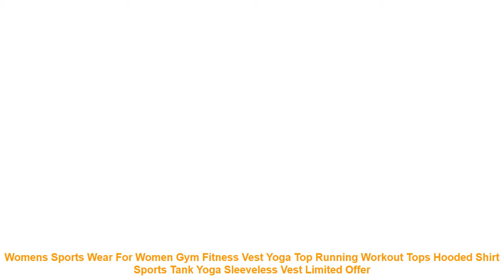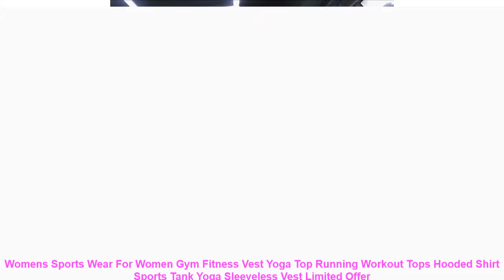Womens Sports Wear For Women Gym Fitness Vest Yoga Top Running Workout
Cheap Womens Sports Wear For Women Gym Fitness Vest Yoga Top Running Workout Tops Hooded Shirt Sports Tank Yoga Sleeveless Vest with Free Worldwide Shipping!  Check Discount Offer

Item Type: Shirts
Sport Type: Yoga
Material: Cotton.Polyester
Gender: Women
Sleeve Length(cm): Sleeveless
Feature: Breathable.Quick Dry
Fabric Type: Broadcloth
Model Number: BX75
Fit: Fits true to size. take your normal size
Brand Name: Mermaid Curve
Sport Type: Yoga Vest
Feature: Anti-Wrinkle.Breathable.Anti-Pilling.Anti-Shrink
Model Number: Yoga Tops
Feature2: gym tank top women
Item Type: Shirts
Suitable for sports: yoga. running. fitness. training. push-ups
SIZE: S.M.L
Collar type: hood
Color: black. red. gray
Product Name: Gym Fitness Tank Womens Yoga Sports Top
Similar Product
Women Summer Sexy Beach Sports Bottom Bikini Hollow Swimming Swim Wear Suit Shorts Bathers Swimsuit For
CINOON Floret Printed Swim Shorts Surfing and Diving Quick Dry Shorts LC410280 Women 2018 new Swimming
Women bikinis panties bathing slips shorts Two Piece Separate swimwear sports Beach wear Bikini Bottoms Swimsuit
M M Black Mid Waist Bikini Bottom Sexy Bikini Girls Women Beach Solid Sports Swim Wear
Sexy Bikini Tops Women Solid High Elastic Sling Top Female Swimsuit One Piece S XL Bathing
Women High Waisted Ruched Bikini Bottoms Ruched Swimwear Bottom Female Swimsuit Briefs Beachwear Bathing Sports Wear
Women Yoga Pants 2019 Long Leg Panty Sport Pants Girls Running Fitness Legging Clothing Gym Sports
SABOLAY Swimming Wear Underwear Beach Swimsuit For Women Bikini Bottoms Water Sports Bottom Swimwear Bathing Suits
Plus Size Swimwear Women High Waist Bikini Bottoms Two Piece Separate Swimsuit Calf Length Pants Woman
JOYMODE Sexy swim wear women 2019 New fringing middle waist fold swimming trunks with skirt Breathable

Others Sportswear Youtube Videos :
Mens Football Jersey Sweatshirt Set Childrens Sports Club Football Jersey Football Jersey Training Suit Running Set =
Leopard Gym Leggings Sexy Women Print Yoga Pants Push Up Fitness Leggings Quick Dry Yoga Pant High Elastic Running Tights =